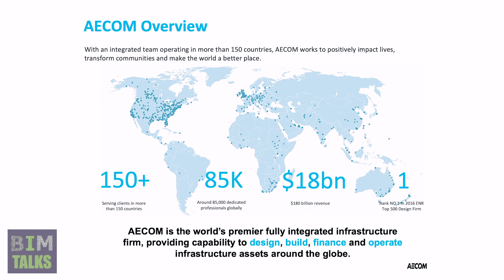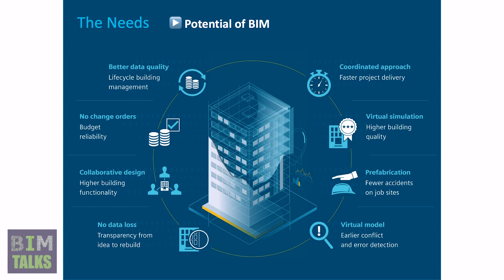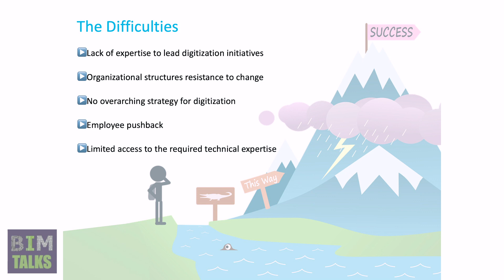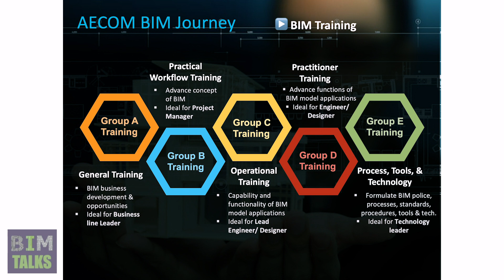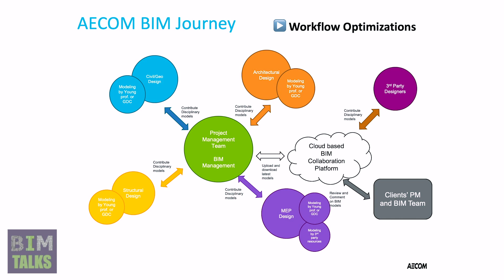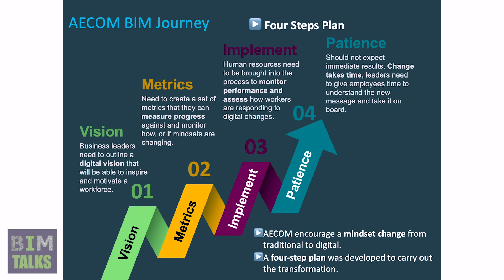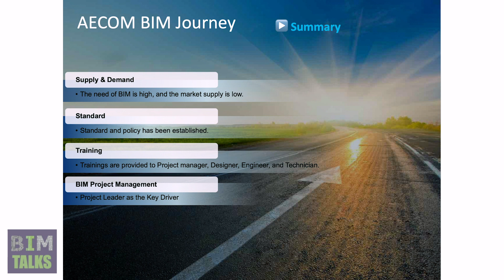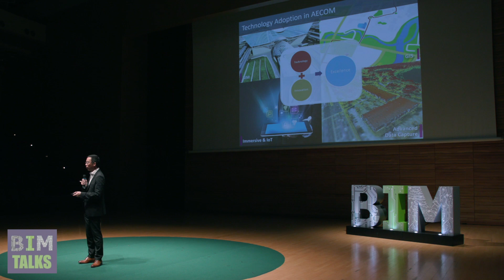A BIM Transformation Journey in AECOM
BIM Talks x Research Forum
Speaker: Mr. Thomson LAI, AECOM

BIM Talks x 研究論壇

如欲查詢更多資訊，請瀏覽建造業議會-建築信息模擬專頁：